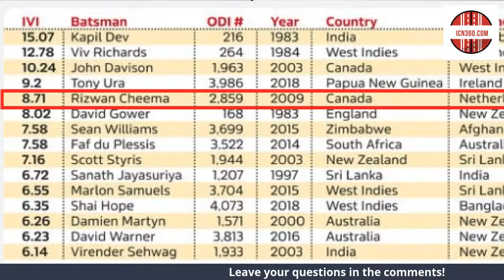Lockdown with Rizwan Cheema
What went through his head when he hit that last ball six off Elmore Hutchinson as Canada Cricket beat USA Cricket in a cliffhanger at the ICC World T20 qualifiers in North Carolina!

Lot of fun stories to be talked about as Rizwan shares his rich cricketing experiences for Cricket Canada and reaches out to his fans around the world to spread lots of smiles and hope during these unprecedented times! :)

About the guest: A big-hitting batsman who also bowls some handy medium pace, Rizwan Cheema came to notice with a 61-ball 89 against West Indies in his second ODI. In the Canada T20 tournament, in October 2008, he hit ten sixes, more than either Sanath Jayasuriya or Shahid Afridi, and was his team's top run-getter, averaging over 60 in the series. Born and raised in Pakistan, Cheema, who moved to Canada in the early 2000s, had only ever played cricket at club level, but his tendency to belt the ball into orbit caught attention in the Toronto and District Cricket Association league. He turned in a noteworthy season in 2005, scoring 627 runs in 14 matches at just under 50, and taking 24 wickets at 13.12. (Source: ESPNCricinfo)

Thumbnail Picture Courtesy: Adi Sports USA